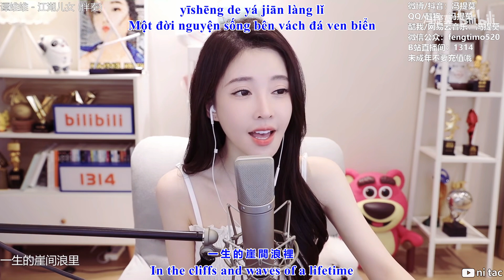冯提莫 - 《江湖儿女》River's Lake Children [Vietsub+Engsub]